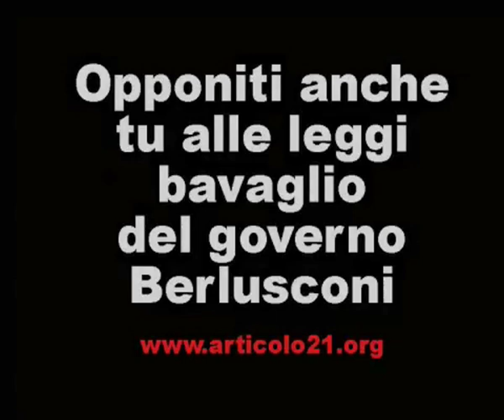Spot di Articolo 21 contro il Ddl Alfano sulle intercettazioni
Da lunedì il Ddl Alfano sulle intercettazioni arriva alla discussione parlamentare. Uno spot per dire no al bavaglio. Diffondilo sulla rete in ogni spazio a tua disposizione